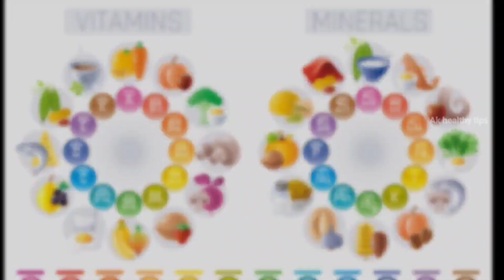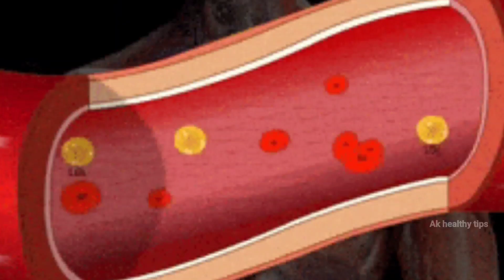1 महीने में 10 kg वज़न बढ़ाएं | how to gain weight fast | वज़न बढ़ाने वाले food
1 महीने में 10 kg वज़न बढ़ाएं | how to gain weight fast | वज़न बढ़ाने वाले food

dosto अगर आओ अपना वज़न बढ़ाना चाहते हैं तो आपको high calorie वाले food खाने चाहिए. तो आज इस वीडियो में हम बात करेंगे उन foods की जिनसे वज़न तेज़ी से बढ़ता है

Friends, if you want to increase your weight, then you should eat high calorie food.  So today in this video we will talk about those foods which increase weight fast.

Queries-
vajan kaise badhaye
how to gain weight skinny guy
body kaise banaye 15 din me
vajan kaise badhaye hindi me tips
how to gain weight
vajan kaise badhaye gharelu upay
vajan kaise badhaye for girls
how to gain weight fast
how to bulk up for skinny guys
weight gain
body kaise banaye 15 years old
body kaise banaye 15 din me ghar par body kaise banaye 15 sal ke bacche
body kaise banaye 15 years

1)This video has no negative impact on the original works (It would actually be positive for them)
2)This video is also for teaching purposes.
3)It is positively transformative in nature.
4)I only used bits and pieces of videos to get the point across where necessary.